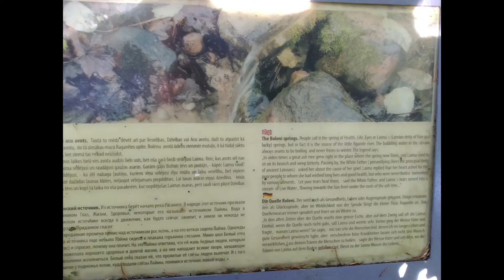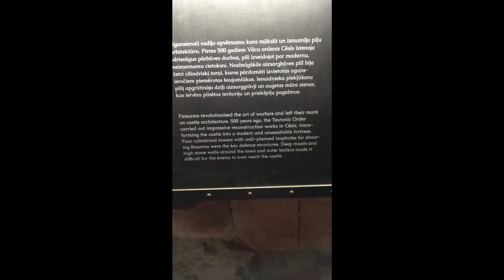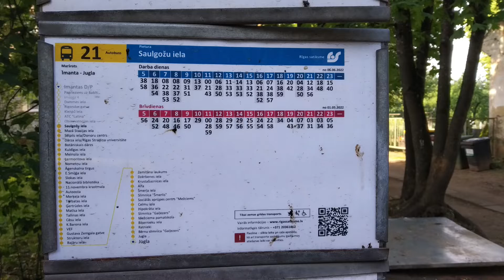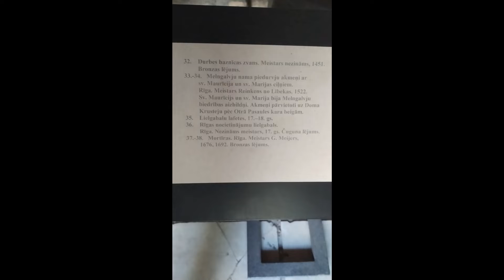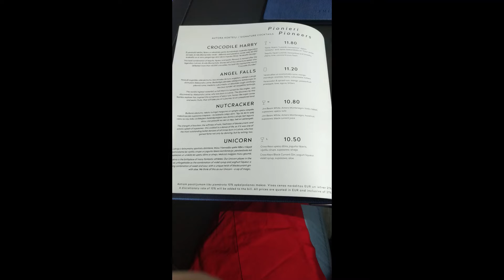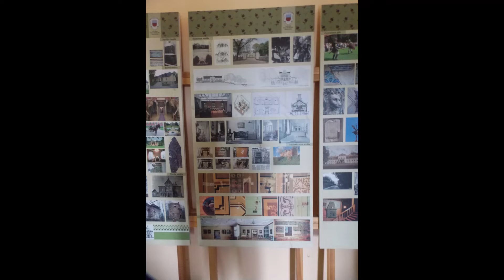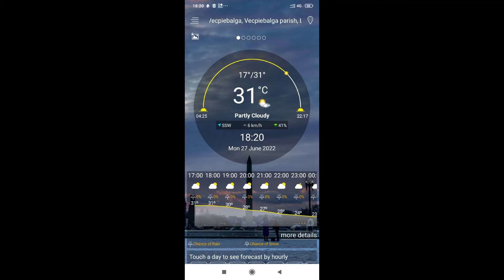Latvia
Latvia Beautiful country